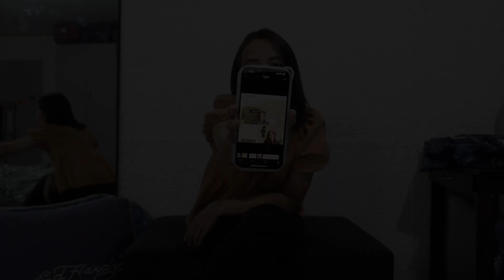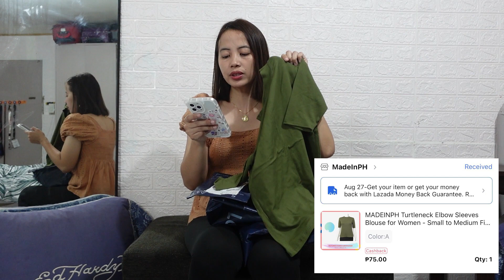LAZADA LOOKBOOK | Autumn Love | TRY-ON HAUL | CRACE ALBERTO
Lazlook/ Lookbook of LAZADA